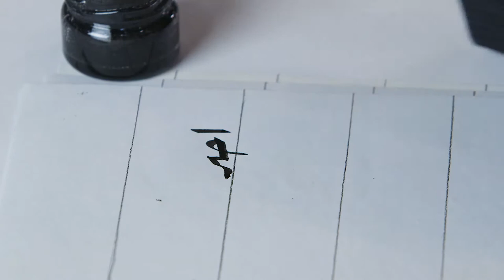الخط العربي | 6 - 5 | تطبيق القواعد الكتابية طبقا للاسهم واتجاهاتها